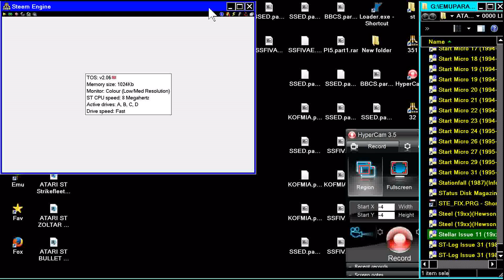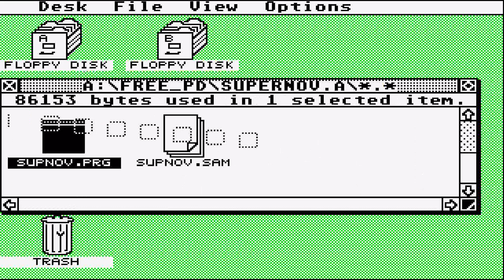ATARI ST PROBLEM SUPER NOVA OTHER PD 3D CONSTRUCTION KIT GAME FROM Stellar Issue 11 19xx Stellar st